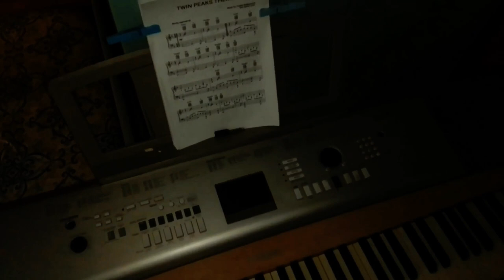Italian "No Sunglasses and Sunglasses" Weather Report for David Lynch 09/19/21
00:00 No Sunglasses Version;
03:21 Sunglasses Version